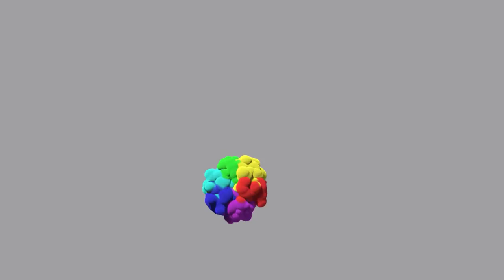Overpumping Tank Tyre to 1000 Percent 1 Minute Countdown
The videos made by me wish to bring you positive energy to start a new day as excited and full of energy as batteries are overcharged, from there, it can do everything. Everything is easy when you are full of positive energy. Don't let yourself run out of energy, but watch the video to instantly charge you with joy, laughter, and full of energy.